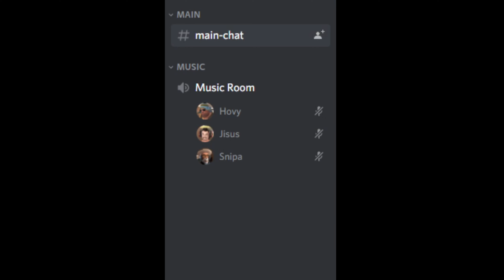[SFM] Rythm Bot is Shutting Down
Can we hit 50 likes B(